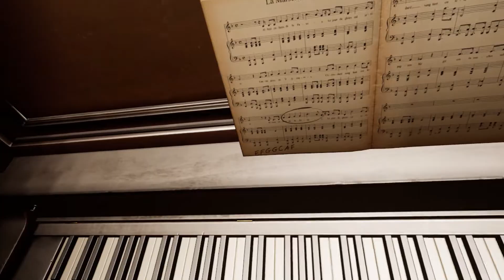I joined the GREAT war... Here is what happened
Something tells me this was a mistake...